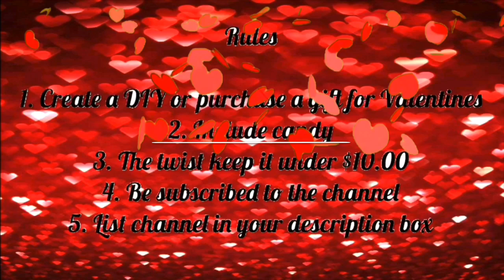DIY | Dollar Tree| Red Ornament Valentine Wreath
Today I'm doing a Dollar Tree Heart Wreath Total Cost was $4.04

1.00 for Heart Wreath
1.00 for Floral Mesh
1.24 Walmart 90% clearance Christmas Bulbs
  .50 Pipe Cleaners
$3.74

Hello everyone, I’m participating in a Open Invite with Craft Today with Rita Renae

The Rules for this Open Invite

1. Create a DIY or purchase a gift for your Valentine.
2. Include candy
3. include a heart
4. The twist, keep it under &10.00

Stay Blessed
kel

Going Live on Feb 8th with Live with Special Guest & informative Information about Health Issues/Relationships/Mental Health & Depression Topics!

Come over to check me out! I have a special of $5.00 to join and you get extended long versions of my DIY Tutorials.  Up & Close with Raquel